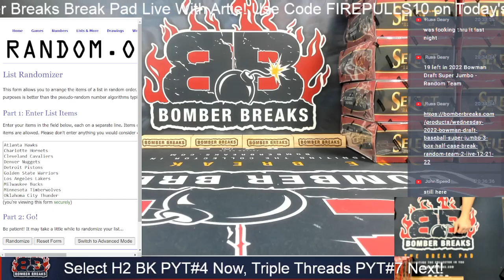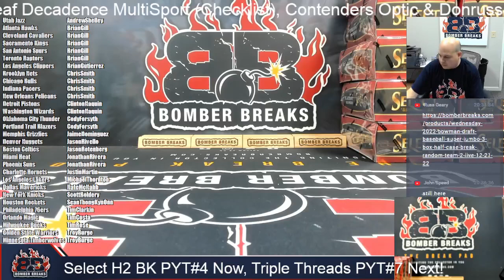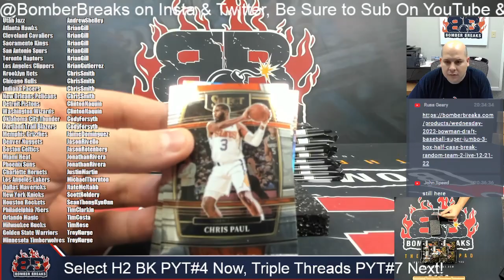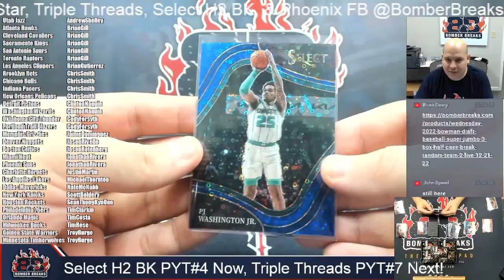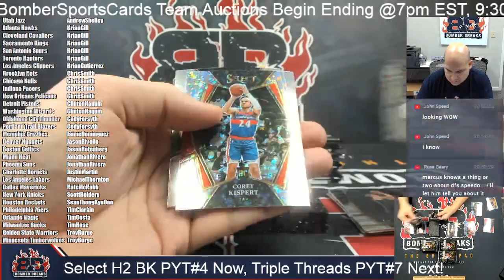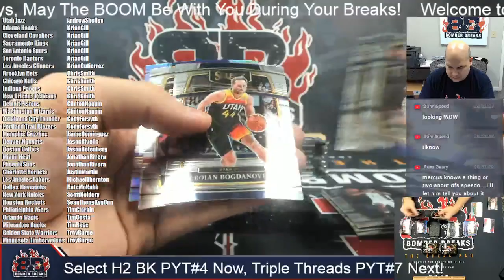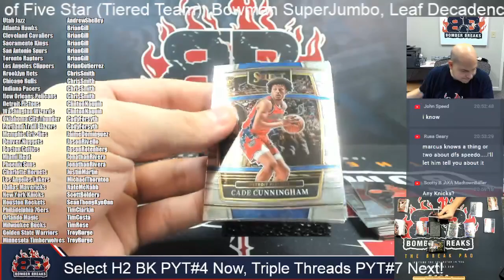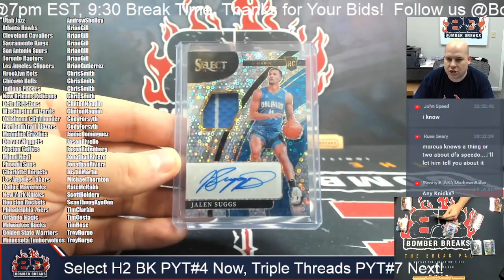2021 22 Panini Select H2 Basketball Pick Your Team #4 10 Box Half Case Break 12 29 22